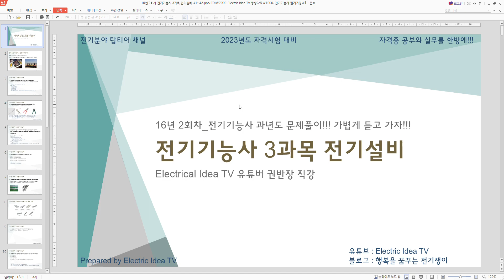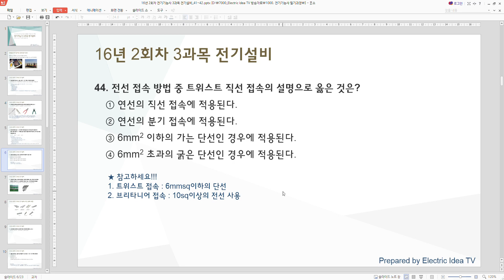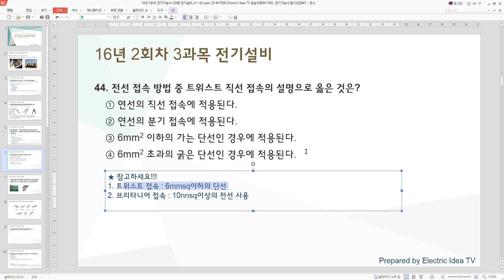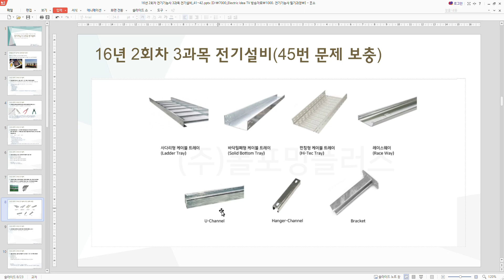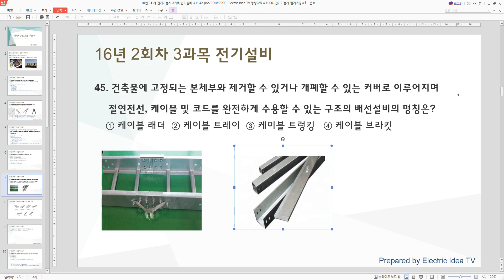[전기기능사]16년2회차 3과목 전기설비_43~45번 문제풀이(문제해설)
제목을 찾기 쉽게 정리해 놨습니다. 그리고 이번회차 부터 권반장 명언 추가되었습니다.
""[전기기능사]16년2회차3과목 전기설비 43~45_ 문제풀이""
구독자분들께서 쉽게 찾을 수 있도록 제목을 개선했습니다.
또한 년도가 바뀔때마다 콘텐츠 겉표지도 변경할 예정입니다.

전기기능사 필기 과년도 문제 풀이는 5개년 문제를 풀고 업로드 할 예정입니다. 현재는 전기설비 진행중이고, 전기설비 5개년 끝나면, 전기기기 5개년,,,
그리고 전기이론 5개년을 설명할 예정입니다.
그 후 실기과정 시퀀스도와 배관/배선 을 설명할 예정입니다.
본 강의는 실무와도 접목할 수 있게 설명드리고 있으므로 자격증 공부가 아니더라도 시간날때 조금씩 보시면 실무에 도움이 될 겁니다.